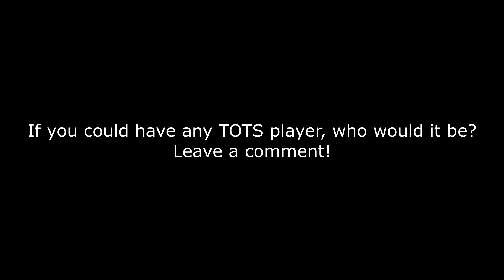I PACKED A HUGE TOTS PLAYER, OMG!!! - FIFA 19 ULTIMATE TEAM OF THE SEASON PACK OPENING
Team of the season FIFA 19 Ultimate Team player in a pack, he sells for a lot!